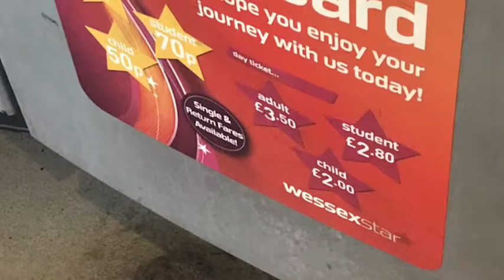287 (Diamond Bus) (30006 Slow Wessex Star Plaxton) Stourbridge Interchange To Delph Road